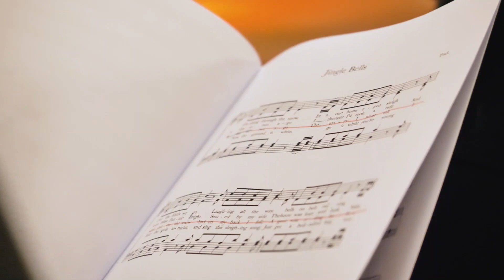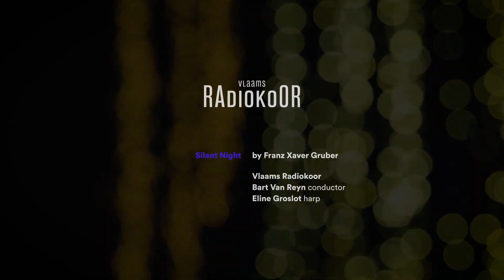Vocal Fabric: A Ceremony of Carols AFTERMOVIE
Vlaams Radiokoor
Bart Van Reyn, conductor
Eline Groslot, harp
A Ceremony of Carols

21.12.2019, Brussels